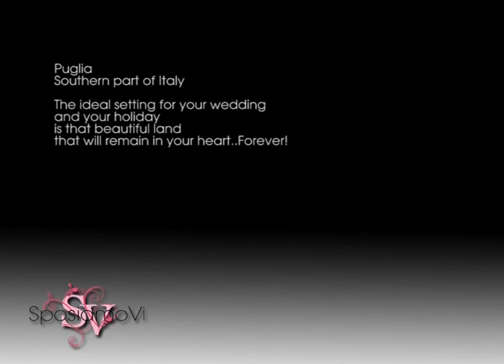sposiamovi.mp4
Promo WP Sposiamovi Puglia